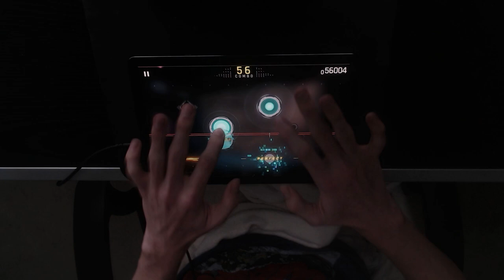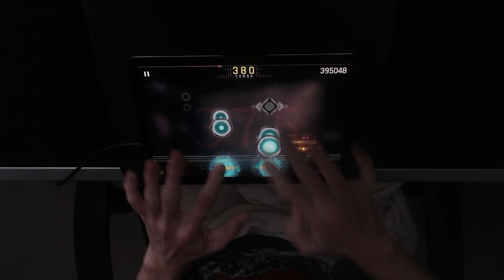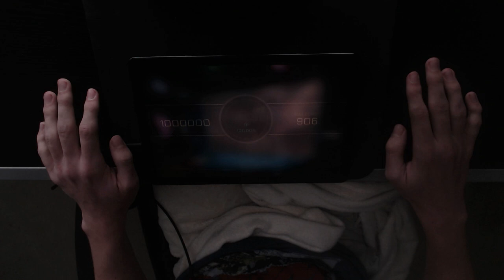[ Cytus II ] TOKONOMA Spacewalk (Chaos 12) 100TP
Welcome to double note jack hell, I hope you aren't too attached to your wrists or anything.

Pretty okay chart, very difficult for a 12 (or am I just out of practice? 🤔)